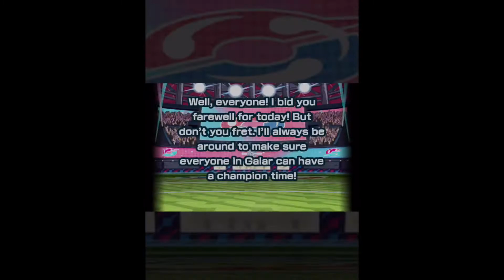Pokemon Masters #4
This is a play through of chapter 4